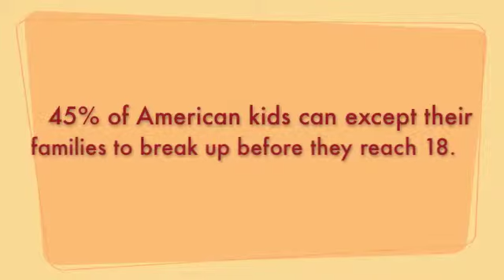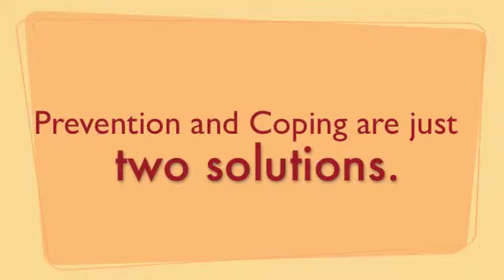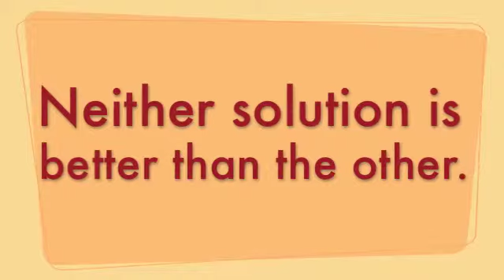Broken Families Documentary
Alex Waldman and Charlie Peters